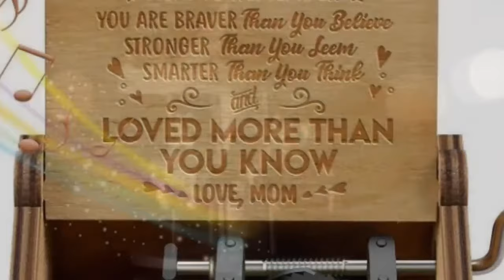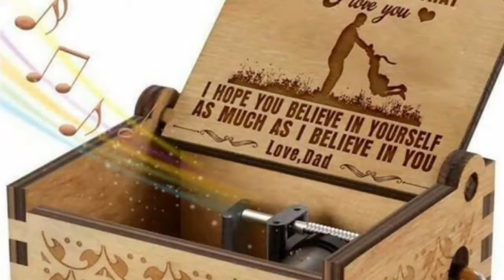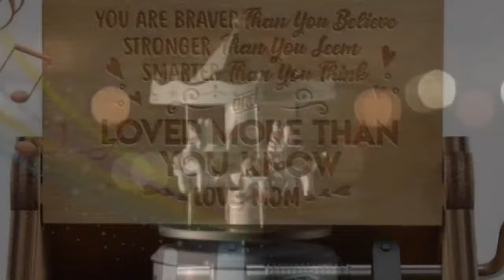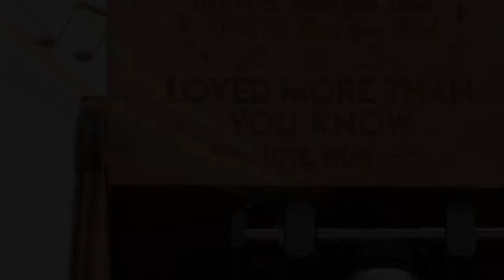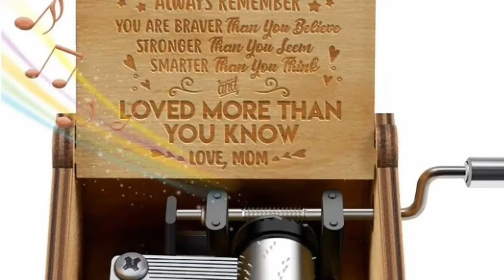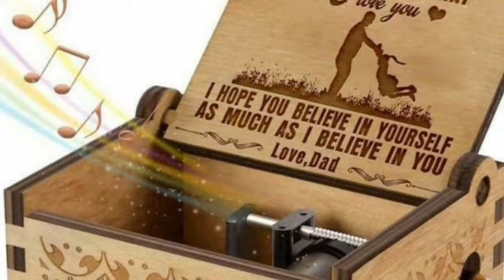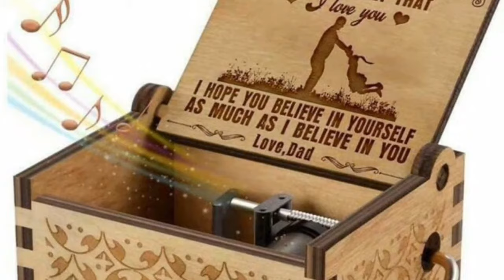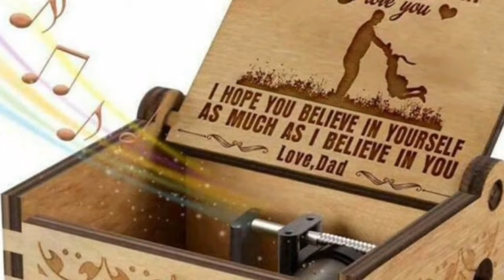RELAXING MUSIC BOX - MUSIK PENGANTAR TIDUR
Relaxing music
box sangat cocok untuk musik pengantar tidur.